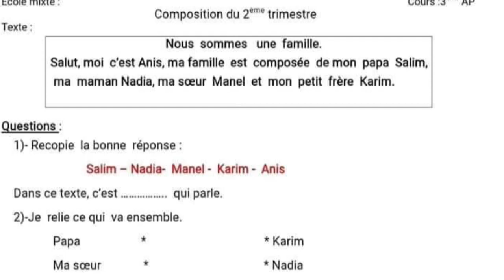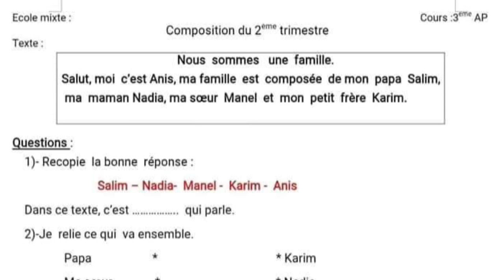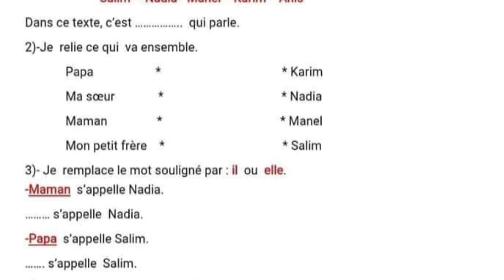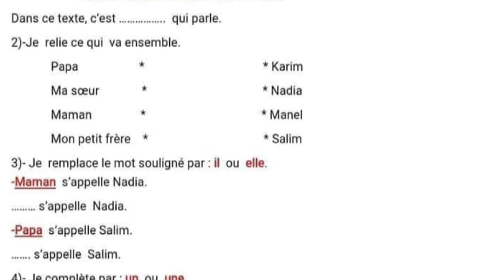إختبار في الفرنسيه سنة ثالثة ابتدائى Composition du français 3ap🇩🇿🇩🇿🇩🇿🇩🇿🇩🇿🤲🕯️🕯️🕯️🕯️🕯